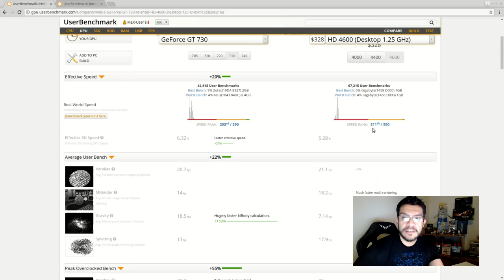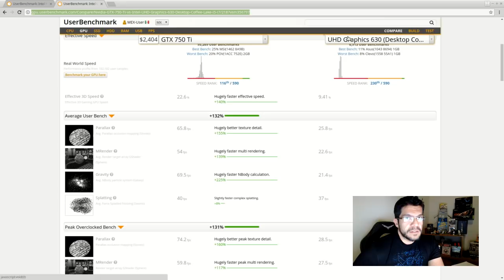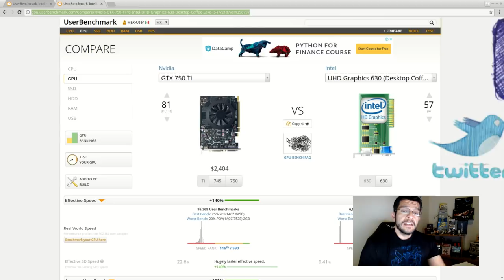¿HD Graphics o Nvidia GT 730 o GTX 750ti?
Rápida comparativa entre los gráficos de intel o las opciones económicas de Nvidia!